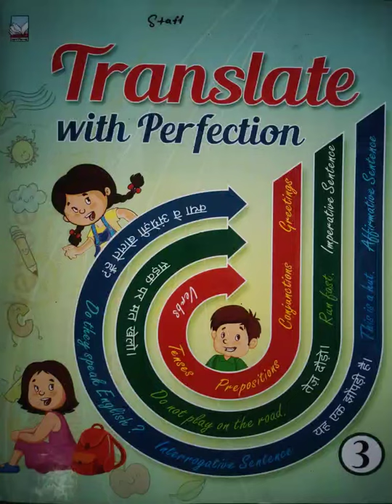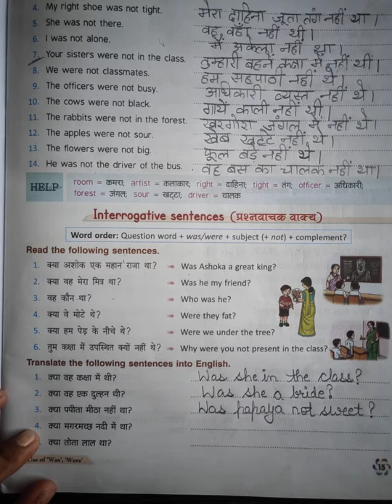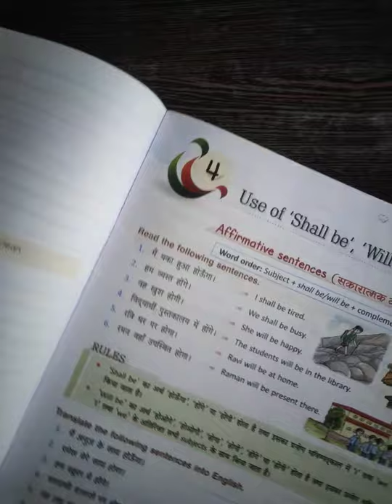Class-3 TRANSLATE WITH PERFECTION PAGE-16